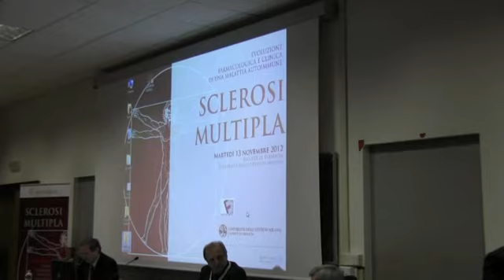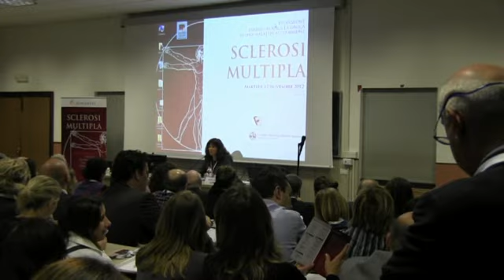Sclerosi multipla: problematiche della diagnosi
Intervista al Dott. Angelo Ghezzi, Direttore U.O. Neurologia 2-Sclerosi Multipla
Ospedale di Gallarate